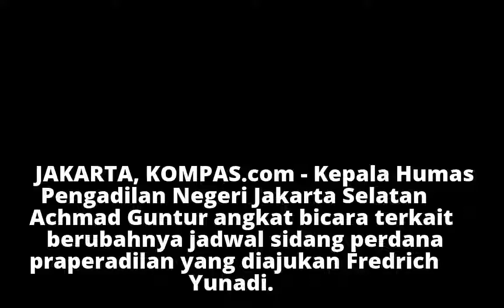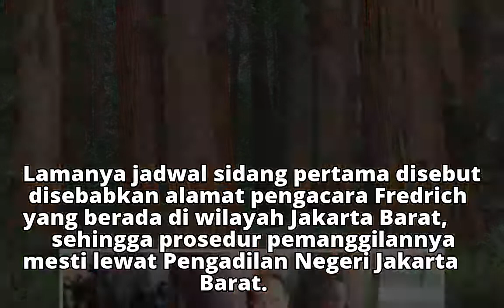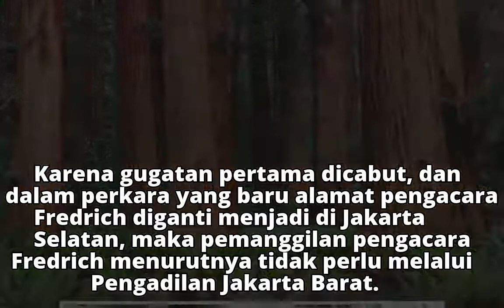Penjelasan PN Jaksel soal Berubahnya Jadwal Praperadilan Fredrich